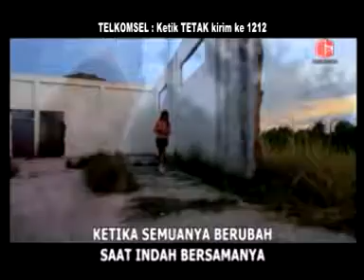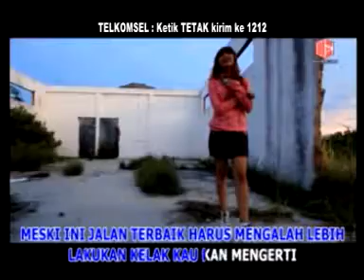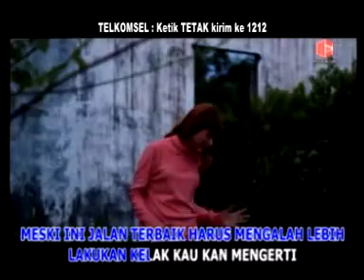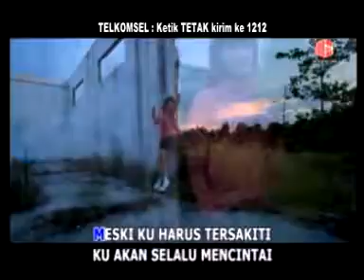Tety Rosalin Hutapea - Bukan Untuk Sembarang Hati [ OFFICIAL MUSIC VIDEO ]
Official Music Video from Tety Rosalin Hutapea - Bukan Untuk Sembarang Hati
Stream available on :

Tety Rosalin Hutapea - Bukan Untuk Sembarang Hati
Songwriter : Tety R.Hutapea
Produksi     Bragiri Record

AKTIFKAN NSP-nya :

ketik TETAK kirim SMS ke 1212

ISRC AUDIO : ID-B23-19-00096